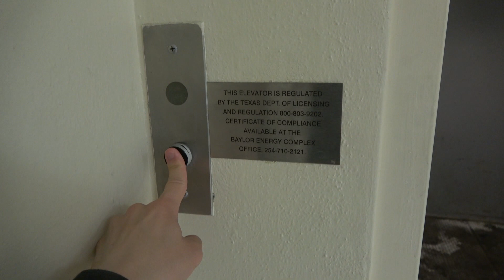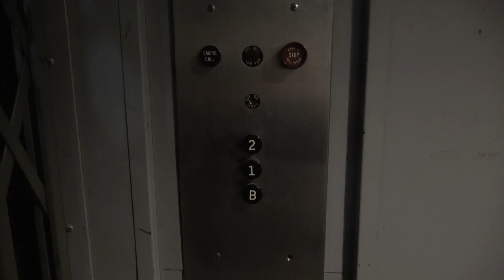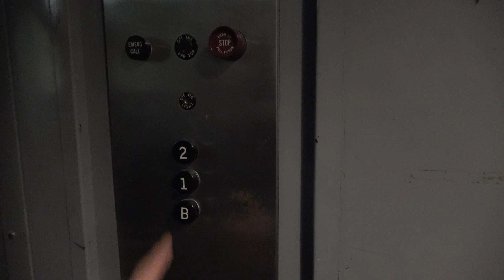AMAZING!! Vintage 1966 Otis Bottom-Drive Traction Freight Elevator at Waco Hall of Baylor University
Filmed on March 19, 2017: To mark the 4th Of July, I decided that I upload a video of this awesome piece of beauty!!! Alex Stack (gluse) has filmed this one 7 years ago. This thing is so worth checking out! I loved the motor on this one. I am glad that this thing is still in operation.

Otis is the world's largest elevator company that was funded in 1853, based in Yonkers, NY. by this inventor of the first safety elevator brake system whose name is Elisha Grave Otis!